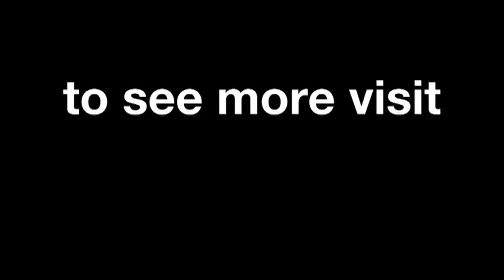Kent claims 2015 Moto3™ title!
It's official - Kent becomes the 2015 Moto3™ World Champion.